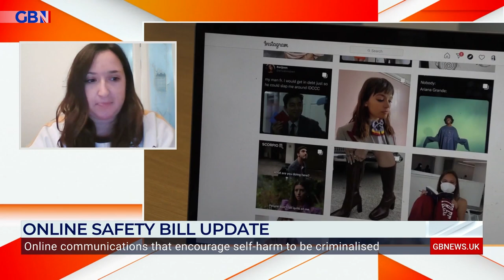Self-harm encouragement to be made ILLEGAL